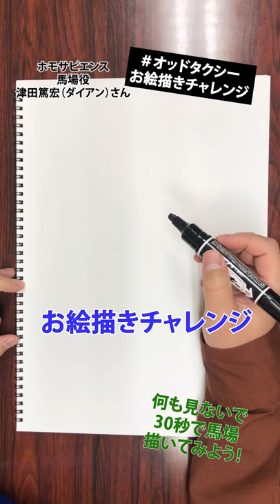【オッドタクシー】ホモサピエンス馬場役・ダイアン津田篤宏さんお絵描きチャレンジ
馬場役・ダイアン津田篤宏さんによるお絵描きチャレンジ！

『映画 オッドタクシー イン・ザ・ウッズ』
4月1日(金)TOHOシネマズ新宿ほか、全国劇場にて公開決定！

17人の証言が、真実の扉を開く。
衝撃の結末の“その後”を見届けろ。

緻密に張り巡らされた伏線を一気に回収し、考察さえ追いつかない速度で加速していくストーリー。
そして、最後に明かされた驚きの真実。
2021年春に放送された「オッドタクシー」は、その巧みなストーリー展開が憶測を呼び、“考察サイト”が多数立ち上げられるなど、大反響を巻き起こした。
満を持しての映画化となる本作ではアニメシリーズの総ざらいに加え、最終回の”その後”も描かれる。
そして、登場人物たちはそれぞれの “本当の結末”へ―。
考察の嵐を呼んだアニメ「オッドタクシー」を再構築。
この春「オッドタクシー」のすべてが、ついに明かされる。

★特典付きムビチケ 2月4日（金）発売開始！
〇ムビチケカード
【劇場窓口特典　クリアポスターデザインA】
【メイジャー通販特典　クリアポスターデザインB】

〇ムビチケ前売券（オンライン）
・特典：バーチャル背景用壁紙　3点セット

■STORY
偏屈で無口な変わり者、小戸川(おどかわ)。
個人タクシーの運転手として街を流しながら、なるべく他人と関わらないように、平凡な日々を過ごしていた。
ところが、ある日思い掛けず『練馬区女子高生失踪事件』に巻き込まれてしまう。事件には、億を超える巨額の金、目的不明の半グレ集団、売り出し中のアイドル、カリスマ化されていく大学生など、様々な事物が絡み、混沌としていく。
それでも、ある計画の実行をきっかけに、事態は一気に収束。一連の出来事は、多くの悲しみや不条理をはらみながら、いったんの結末を見た。
――かに思われた。
関わっていた人々は、口々に証言する。“あの時一体何が起きていた”のかを。
それらを繋ぎ合わせることで浮かび上がってくる、事件の新たな輪郭。
一人のタクシードライバーの “人生を一変させるような出来事”がカタチを変え、運命の歯車は再び揺さぶられていく。

■キャスト
小戸川／花江夏樹　白川／飯田里穂　剛力／木村良平　柿花／山口勝平　二階堂ルイ／三森すずこ　市村しほ／小泉萌香　三矢ユキ／村上まなつ
大門兄／昴生（ミキ）　大門弟／亜生（ミキ）柴垣／ ユースケ（ダイアン）　馬場／津田篤宏（ダイアン）　樺沢／たかし（トレンディエンジェル）　タエ子／村上知子(森三中)
ドブ／浜田賢二　今井／酒井広大　田中／斉藤壮馬　山本／古川 慎　関口／堀井茶渡
花音／汐宮あまね　玲奈／神楽千歌　？？？／虎島貴明　ヤノ／METEOR

■スタッフ
企画・原作：P.I.C.S.　脚本：此元和津也　監督：木下 麦　副監督：新田典生　キャラクターデザイン：木下麦・中山裕美　美術監督：加藤賢司　色彩設計：大関たつ枝　撮影監督：天田 雅　編集：後田良樹　音響監督：吉田光平　音響制作：ポニーキャニオンエンタープライズ　音楽：PUNPEE VaVa OMSB　音楽制作協力：SUMMIT, Inc.　音楽制作：ポニーキャニオン　アニメーション制作：P.I.C.S. × OLM　配給：アスミック・エース　製作：映画小戸川交通パートナーズ